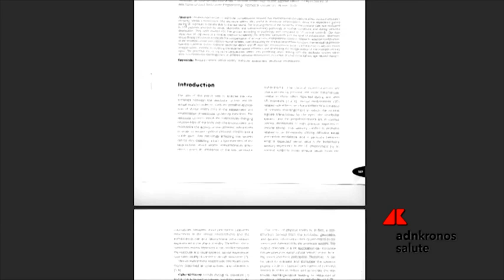Sindrome del naso vuoto, nuova tecnica ricostruisce i turbinati con tessuto del paziente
La tecnica innovativa studiata al Policlinico Tor Vergata di Roma permette il ricovero in day hospital e il recupero in pochi giorni. Risultati pubblicati in un'opera edita da Springer